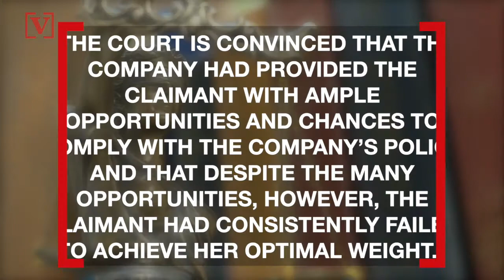Flight Attendant Loses Case Against Airline After Getting Fired for Being Over Weight Limit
The court says the airline gave her “ample opportunities and chances to comply with the company’s policy.” Veuer’s Tony Spitz has the details.